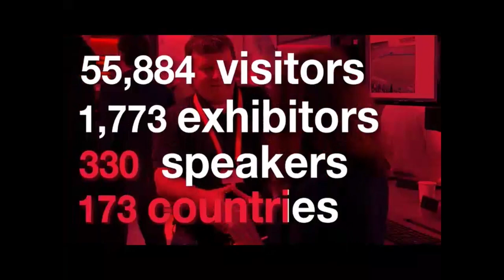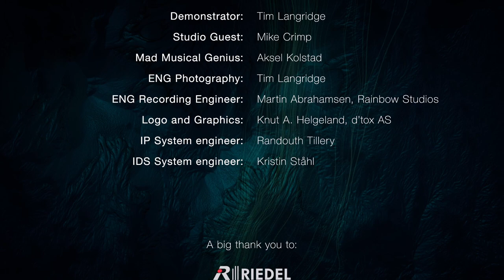1st of June - IBC Special, CEO Mike Crimp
The Bridge Show live from Oslo Norway, hosted by Simen Frostad with special guest IBC CEO Mike Crimp. Will Santa be visiting the IBC Show?